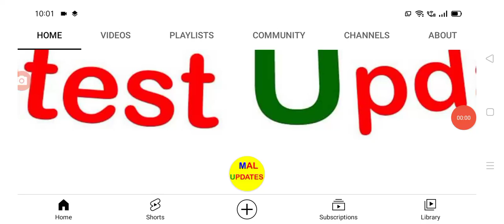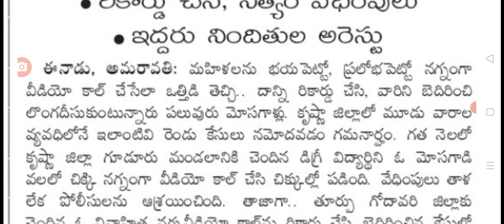భయపెట్టి డిగ్రీ అమ్మాయిని నగ్న వీడియో తీసి ఏం చేశారంటే latest updates on ladies latest update.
hello everyone today update is latest update on ladies latest update today .@malupdates